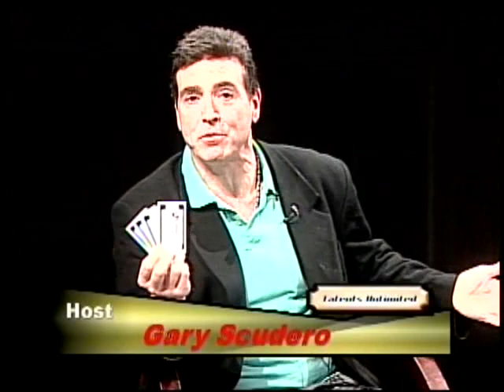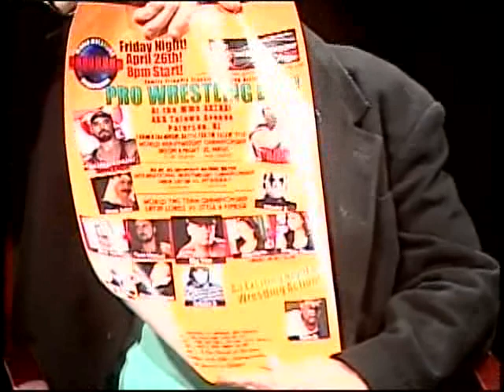Talent Unlimited TV Show with WWO Wrestlers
WWO Wrestlers at the Talent Unlimited TV Show!  The Tag Team of the Intruders, Dream Warrior and ECW Original Jason Knight.